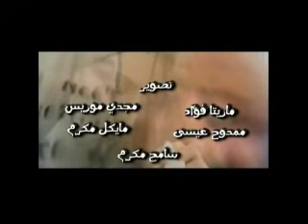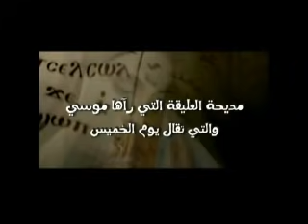مديحة العليقة للأنبا يؤانس من كنيسة العذراء مريم بالزيتون (تسبحة كيهك)